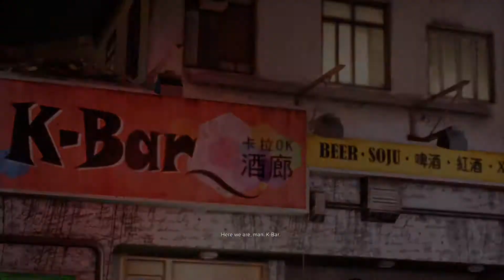Sleeping Dogs Definitive Edition - Important Visitor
King, a popular North American record producer, is visiting Hong Kong to discuss Vivienne's record contract. Sonny asks you to take King around the city and show him a good time.
If you complete this mission you get Ilyana her phone number and unlock a new favor if you call her.